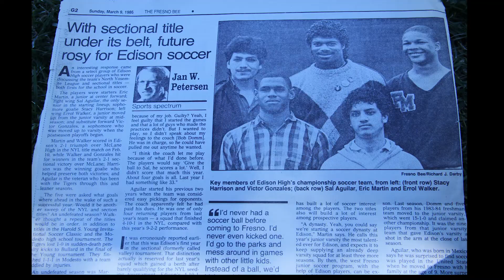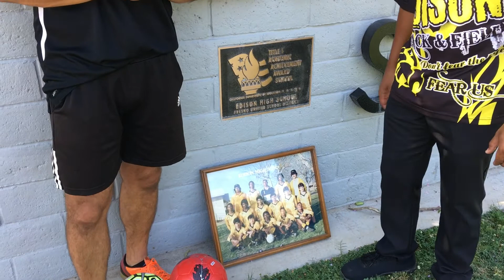EDISON HIGH SCHOOL (Fresno, Ca.) 30 year re-union - Classes 1986, 87 and 88 - ETP4LIFE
Edison High School 30 year re-union (Fresno, Ca.).
Classes of 86, 87 and 88.